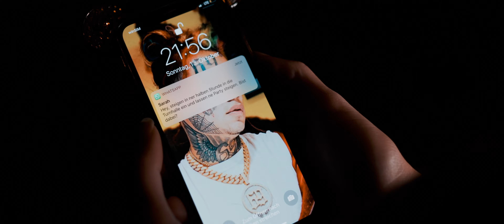FEEL.ikx - ES 🎈(prod. by Kid Conni/RLC Beats)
Ja ich bin es, ich bin ES 🎈
Das ist nichts Persönliches, hier geht es ums Geschäft. 💸

LYRICS:
FEEL.ikx (@feel.ikx)

BEAT:
Kid Conni (@kidconni)

MIX:
Dustin Bilinski | Brayzbeats Studio Flensburg (@brayzbeats)

MASTER:
Ludwig Maier | GKG Mastering Freising (@gkgmastering)

Alexander Weigert (@alexwtom)

ASSISTANT:
Lara Baumann (@__lara__official__)

ACTORS:
Samira Sauerwein (@_samirarimas_)
Hannah Bolz (@h.anniixo)
Samuel Schuster (@samy3tears)

MAKEUP:
Mona Zeller (@mona_zlr)
Jurgita Domarkas (@jugi._)
Jessica Fischer (@jess_fyl)

BEHIND THE SCENES:
Annika Jehl (@annikajehl)
Simon Leibl (@simonleibl)

AFTER CREDIT SCENE BEAT:
RLC Beats (@rlc_beats_official)